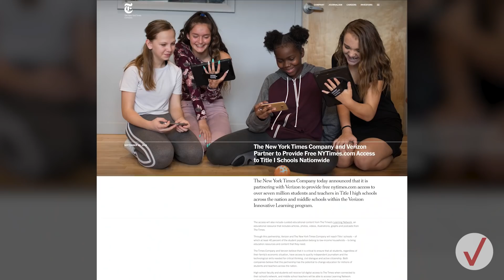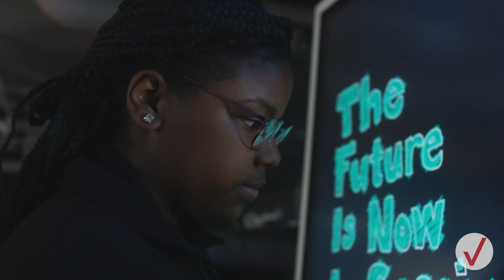Keeping it 100.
Up To Speed, October 1.

Verizon announces 100 5G schools by 2021.

This weekend at the Global Citizen Festival in New York City, Hans Vestberg and artist and activist Pharrell Williams announced Verizon’s plan to install 5G in 100 schools by 2021. We continue to commit resources and technology to build digital infrastructures in underserved schools and communities around the U.S. through our Verizon Innovative Learning program At Global Citizen Festival, customers used a custom Snapchat lens that showed some of the incredible work Verizon Innovative Learning does for schools and students.

The New York Times partners with Verizon for free school subscriptions.

Last week, The New York Times and Verizon announced a sponsorship program that will grant free access to the Times’ website on computers at 12,000 schools across the country. The program has the potential to reach more than 7 million students. Along with the subscription partnership, the Times and Verizon are working on a research project that will examine the best ways to put 5G technology to use in the field for news reporting.

Cleveland high school becomes first with 5G.

Verizon Innovative Learning announced its first 5G school. Students at E Prep Cliffs in Cleveland, OH, will now have access to 5G speed and capabilities that will help them better complete their school work and experience more STEM opportunities in the classroom. In the words of Hans: “Our mission is clear. We are going to end the digital divide.”